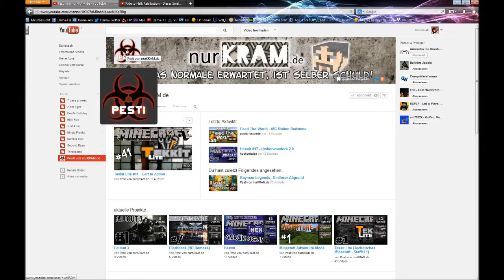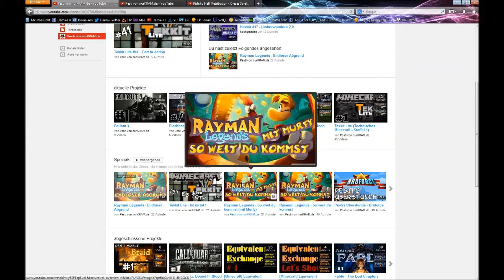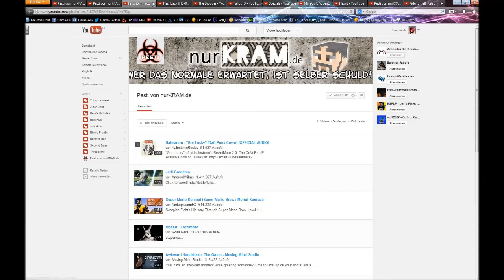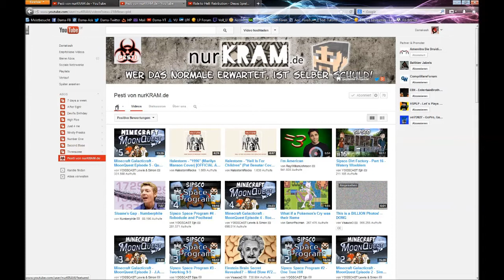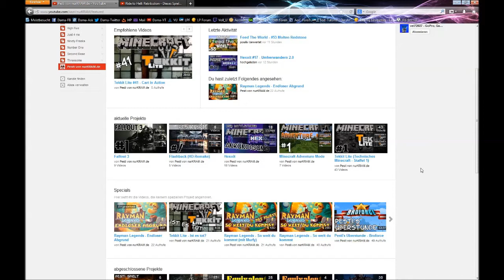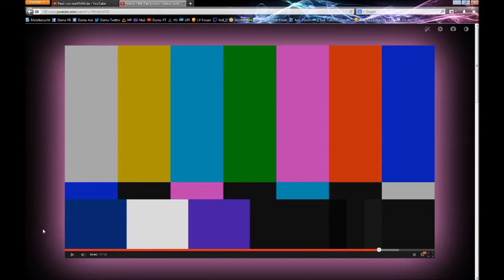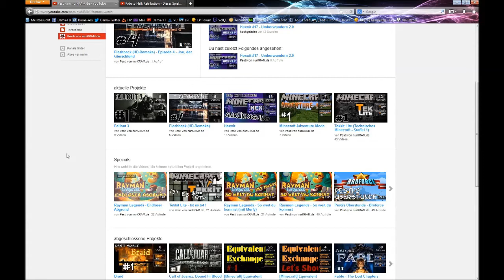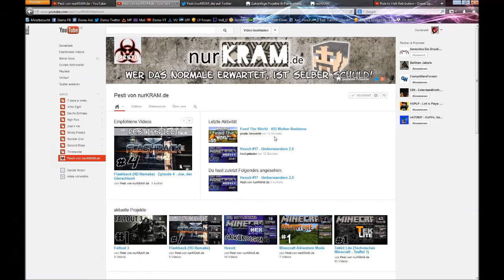Unter die Lupe genommen - nurKram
☆:*´¨`*:.•.¸¸.•´¯`•.♥ nurKram ♥.•´¯`•.¸¸.•..:*´¨`*:.☆
Pesti's Kanal "nurKram" verzaubert mit nettem Charme und Humor. Ob Fallout 3, Flashback oder Minecraft - die aktuellen Projekte und seine Specials zeigen allerlei Spiele, die er auf seine ganz eigene Art spielt und kommentiert.

Ein Besuch lohnt sich auf jeden Fall, denn "Wer das Normale erwartet, ist selber Schuld."

Seine bevorzugten Genres: Actionspiele aber auch Minecraft in allen Variationen.
Das besondere auf dem Kanal: Das Let's Play von Ride to Hell - wenn man keine Angst vor schlechten Spielen hat ;)

Das schreibt er über sich:

"Hallo Besucher!

Hier gibt es Let's Plays (yaay!). Leider kann ich nicht versprechen, eine bestimmte Anzahl an Uploads zu bringen aber ich glaube, ich liefere genug, dass jeder glücklich wird. Im Durchschnitt ist täglich ein Video drin (mal mehr, mal weniger).

RIP Uploadplan

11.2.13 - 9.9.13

Dieser Kanal wird von mir, Pesti, verwaltet und ist offizieller Bestandteil der Seite nurKRAM.de

Meine aktuellen Projekte und alles drum herum findet ihr unter nurKRAM.de

Von dort aus könnt ihr auch mit mir über die Grenzen von YouTube hinweg in Kontakt treten.

Außerdem könnt ihr euch dort auch die Videos meines Partner-Kanals Balthier Jabels angucken."